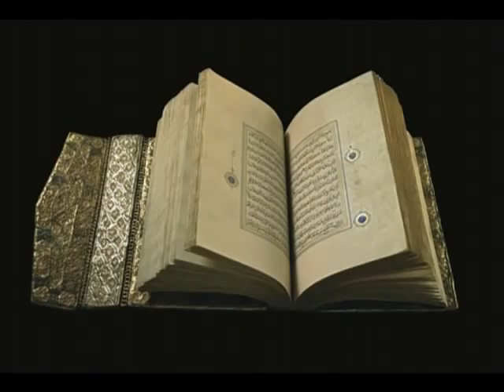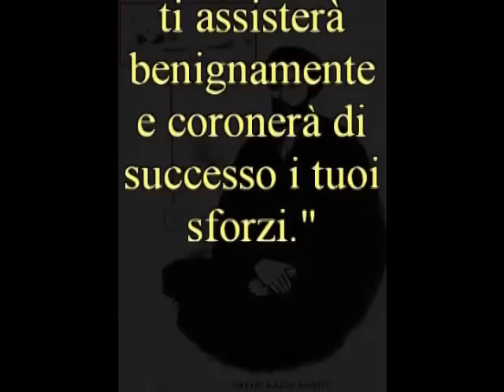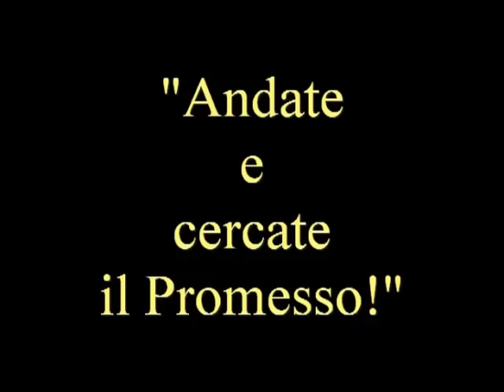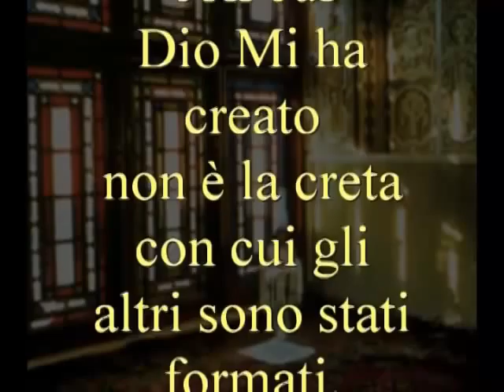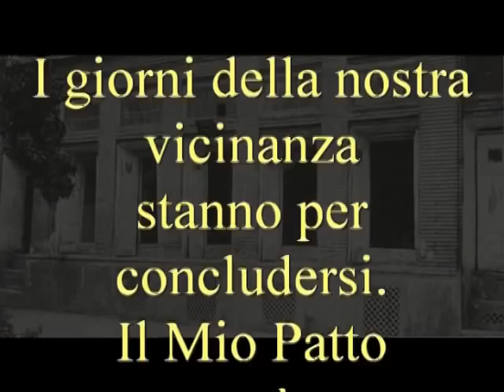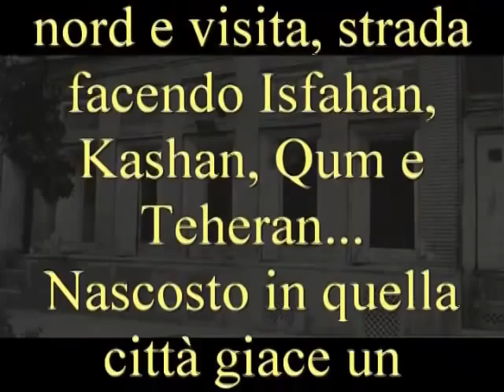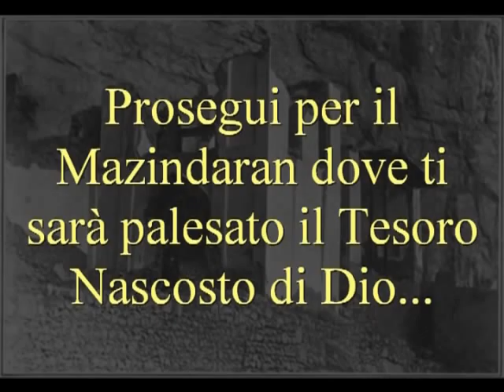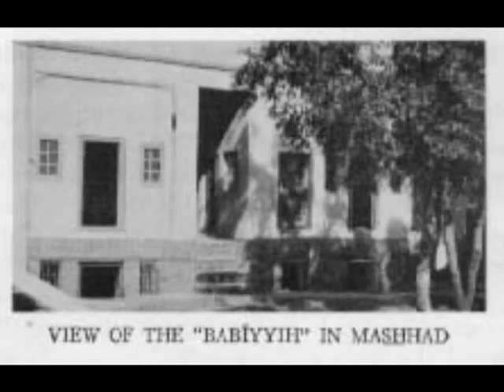Mulla Husayn- prima parte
breve representazione della vita di Mulla Husayn,